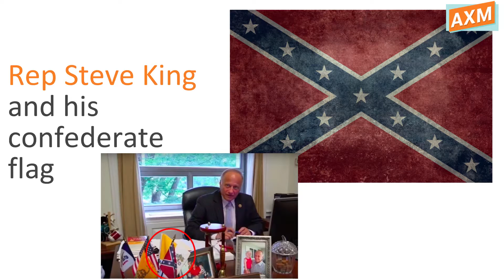Rep. Steve King and his "tiny" Confederate Flag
In a recent interview, it was noticed that Republican Rep. Steve King of Iowa have a "tiny" confederate flag on his desk.